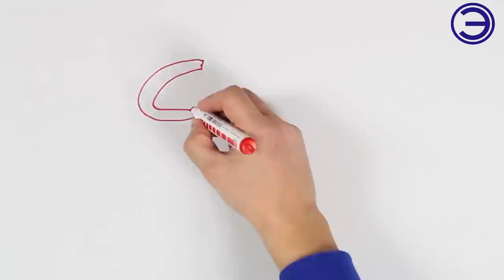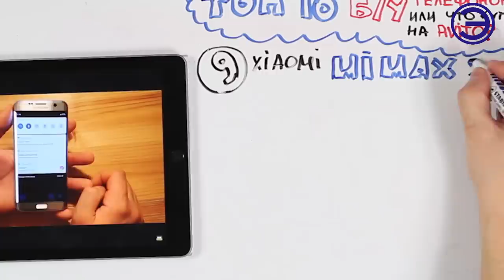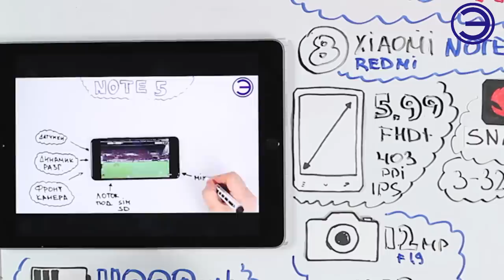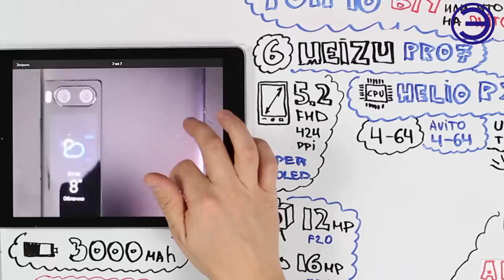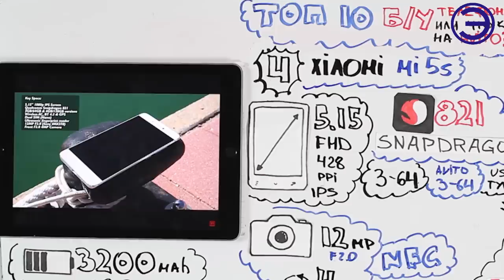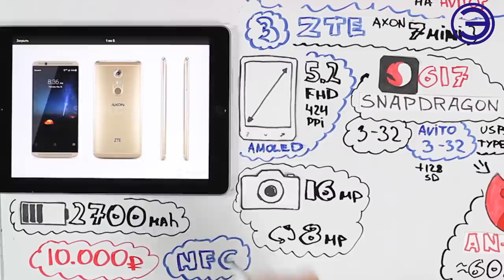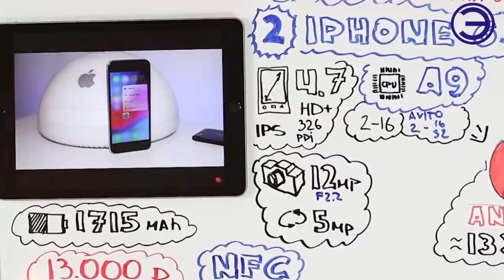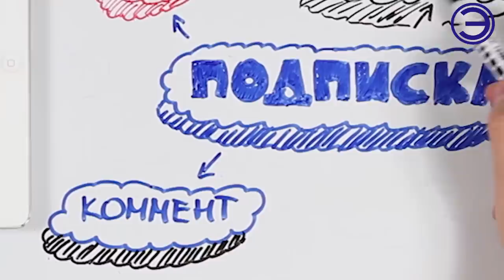ТОП 10 Б/У ТЕЛЕФОНОВ или что купить на АВИТО? до 200$!!!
Если вы сейчас стоите перед проблемой выбора нового смартфона, тогда можете вспомнить старую поговорку, в которой говорится, что все новое – это хорошо забытое старое.
Сегодня мы поговорим с вами о самых лучших смартфонах, которые можно купить на вторичном рынке.
    Причин покупки смартфона с рук – это не так уж зазорно, ведь за довольно небольшие деньги можно купить довольно неплохой смартфон, который будет в хорошем состоянии и еще долго прослужить вам верой и правдой.

МУЗЫКА